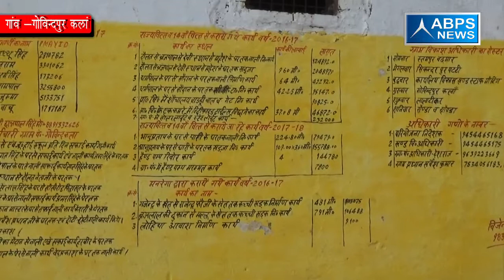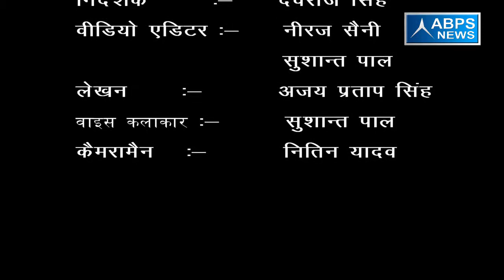ग्राम गोविंदपुर कला, ब्लॉक मुंडापांडे, जिला मुरादाबाद